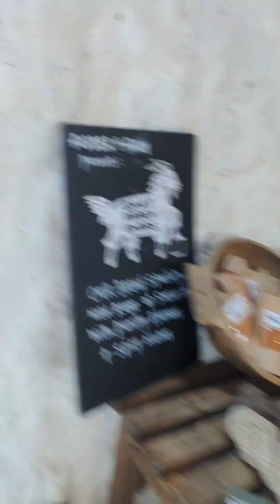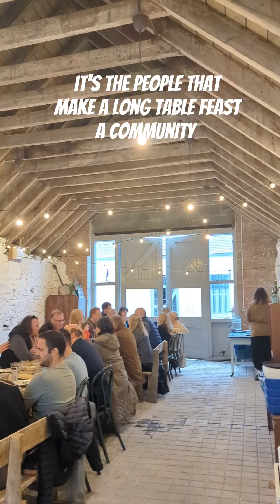Fodder + Farm Long Table Feast - Kevin's POV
Behind the scenes at our Long Table Feast, cooked by The Fodderation Lucy Pattison, Kat Goldin and captured by Kevin Harrison